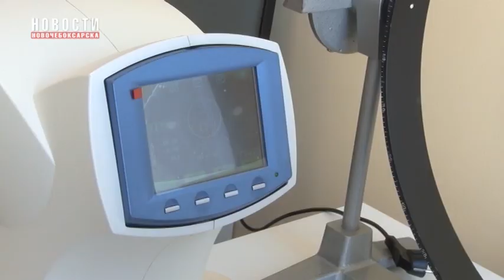Новое оборудование для детской больницы Новочебоксарского медицинского центра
В конце прошлого года в Новочебоксарский медицинский центр в рамках программы оснащения детских поликлиник поступило новое оборудование. Теперь у новочебоксасрких детей и их родителей не будет необходимости выезжать в столицу за некоторыми медицинскими обследованиями и процедурами.